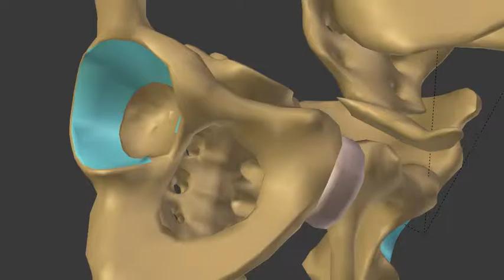Acetabulum inclination in hip dysplasia comparing